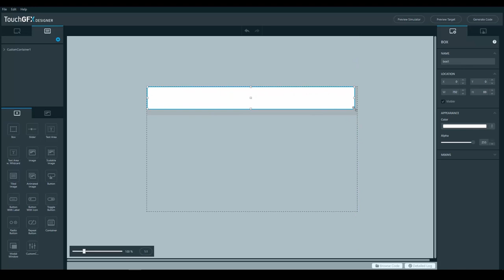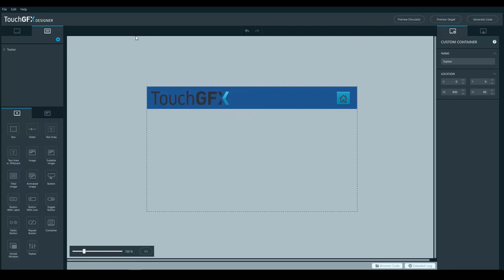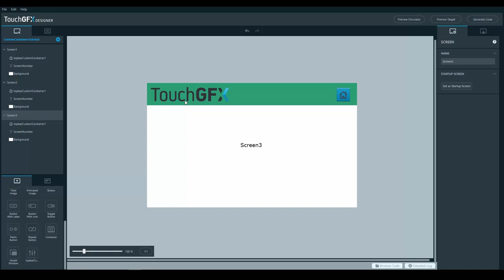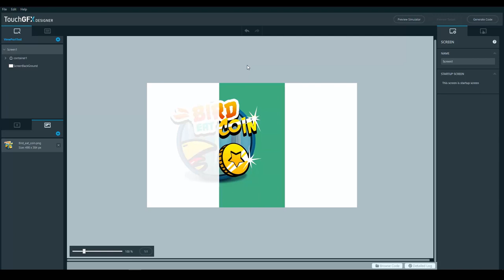TouchGFX widget: Containers and Custom Containers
Video content:
- Containers
- Custom Containers
- Differences
- Container as a Viewport

When creating applications you will most often need a widget that is not found in the standard widget set (Image, Button, …) included in the TouchGFX release.

One powerful and probably the easiest way of creating your own widgets is by creating your own custom containers. A custom container is an object that contains other existing widgets and combines the visual appearance and behaviours of these widgets.